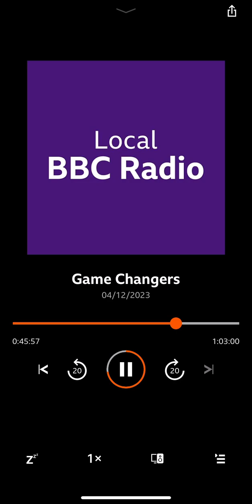BTTC feature on Game Changers BBC Sussex 4th December 2023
BTTC being presented the 2023 National Lottery Award for Sport.

Interviews with Harry Fairchild, Ryan Goodier, Bly Twomey, Will Bayley and Bobby Zamora.

18 years in and we are just getting started.